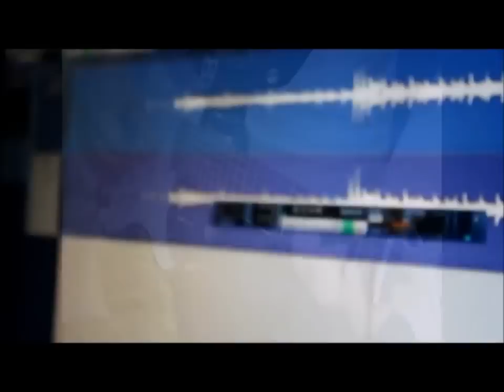The Calling Spirit - Untuk Sahabat ( Official Music Video )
Official music video for The Calling Spirit - Untuk Sahabat
Rommy M - Vocalist & Guitarist
David A - Bassist
David S - Guitarist
Anddy J - Drummer

Enjoy .. :D